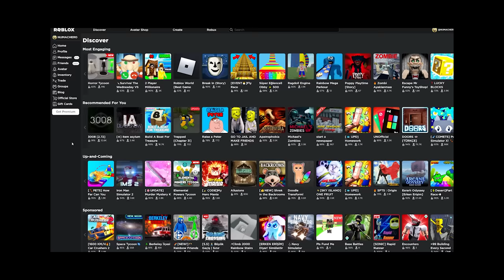BU OYUN HARİKA!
Roblox Türkçe